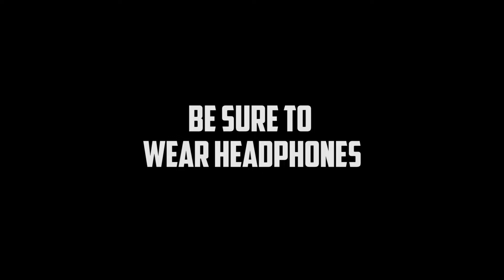Amazing EVP from The Whispering Cottage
Here is an amazing EVP capture from our 2nd investigation of The Whispering Cottage in Mineral Wells Texas.  I was using a Panasonic DR-60 Voice Recorder and captured a full on sentence reply that was a direct response to my questions.

Be sure to be on the lookout for the Full video of this 2nd investigation which will be posted here on YouTube only.
As always, keep it Spooky !